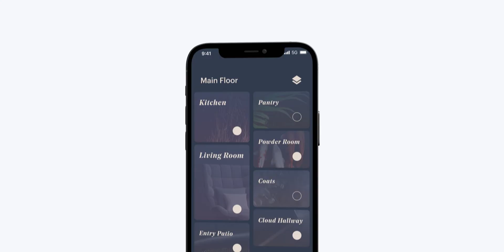HOMMA • Modern Living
Defining how highly intelligent homes are designed, built, and evaluated — from the ground up.
Learn more from the team at HOMMA.